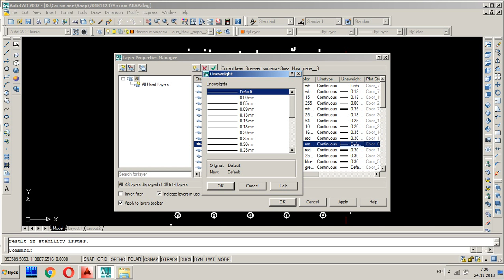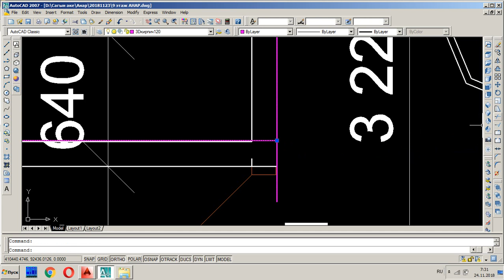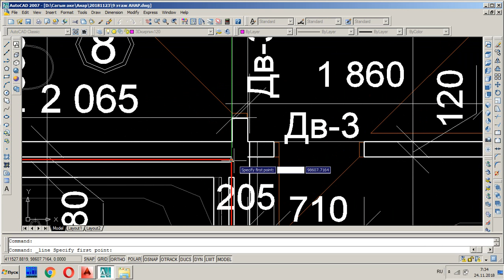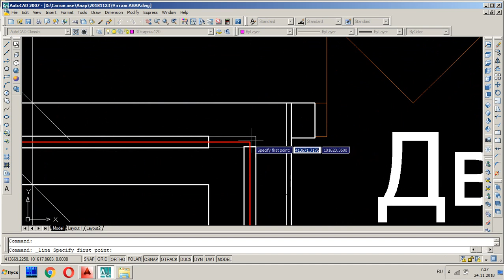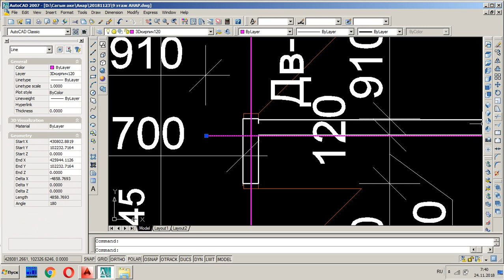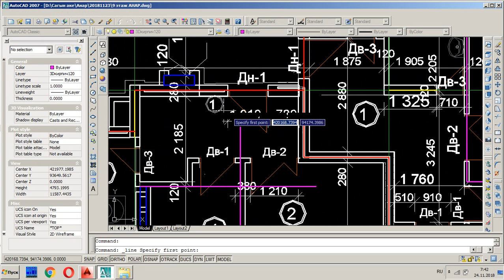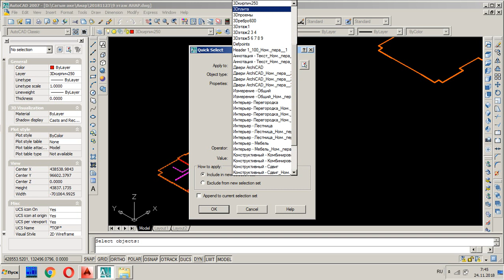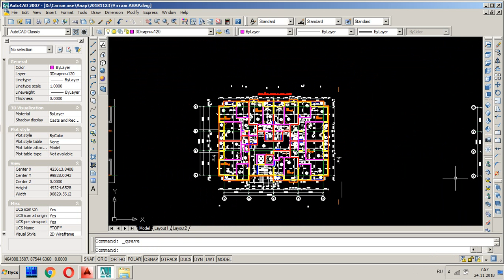iron python монолитные стены 10 кирпич 120 начали